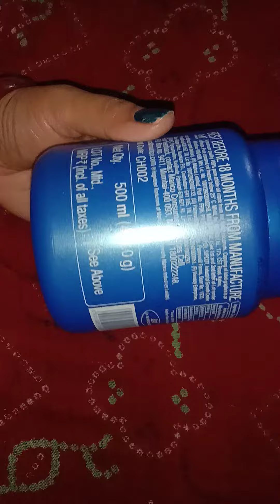parachute coconut oil